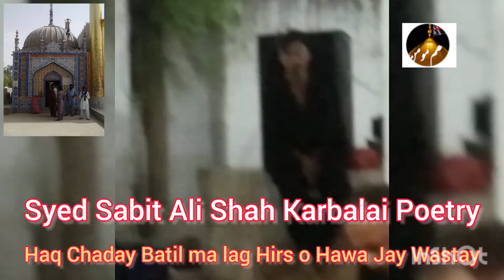Syed Sabit Ali Shah Karbalai Dua .., Haq chaday Batil Ma Lag Hirs o Hawa Jay Wastay...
Poet : Sabit Ali Shah Karbalai
Recited by ; Imtiaz Ali Shah Syed